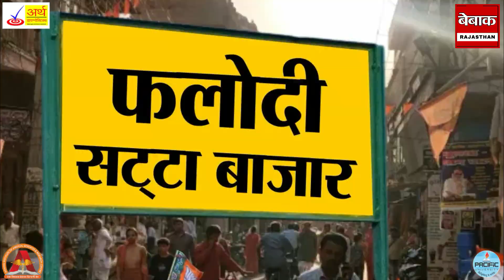Congress में फिर कटने वाला है Gehlot vs Pilot का बवाल, नतीजों के बाद पार्टी में घमासान की सुगबुगाहट?